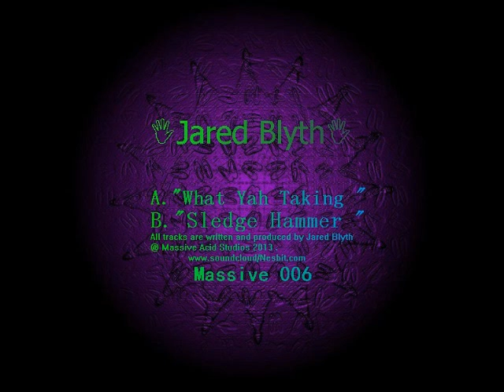Jared Blyth - " What Yah Taking " Massive 006a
Written and produced by Jared Blyth @ Massive Acid studios 2013.